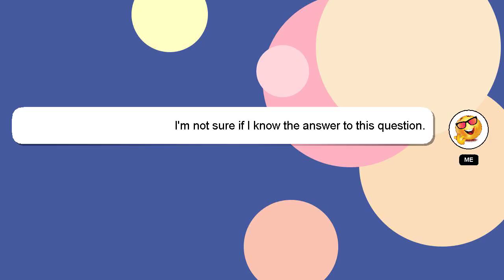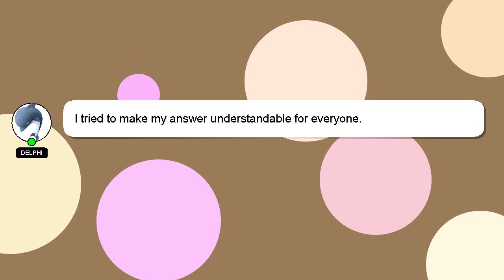How to poop your pants on command?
An introduction to myself in a few words, Welcome, I'm Delphi. Let me help you get the answers you need to your questions. - How to poop your pants on command?

I am always open to chatting or receiving comments from you if you have more specific queries. I will express my appreciation for your answer by 'hearting' it.

*2 What we are experimenting :*